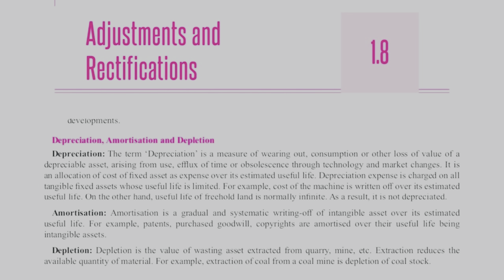Adjustments and Rectification | part-2